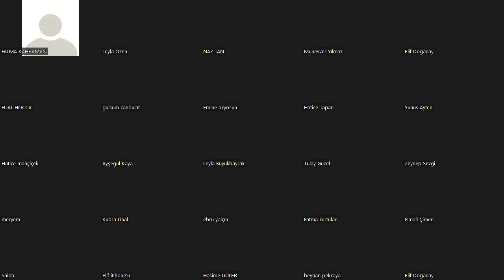SHARON ROSE MASTER ERHAN İPEKÇİ EĞİTİM